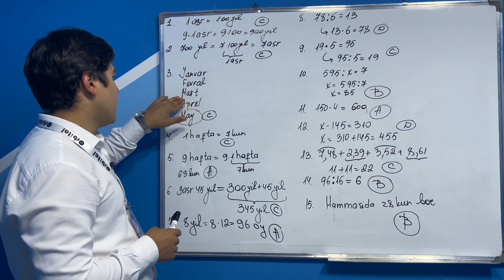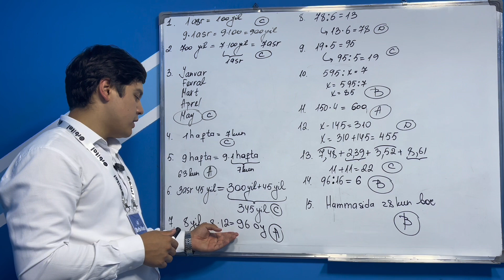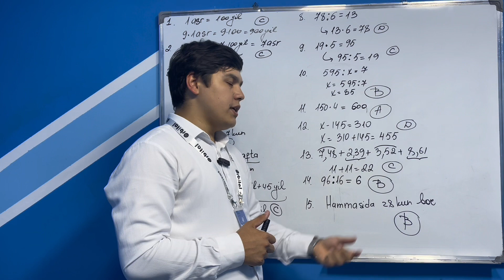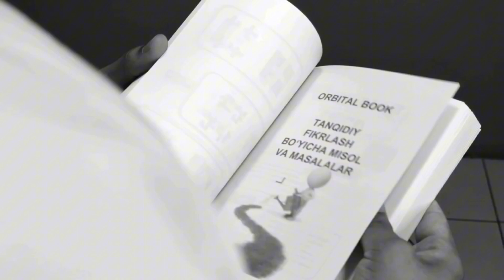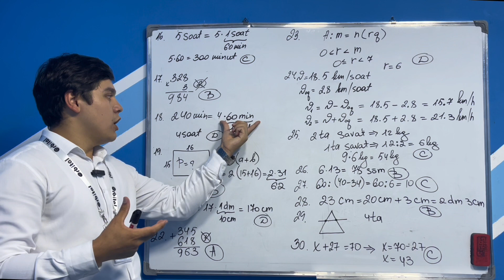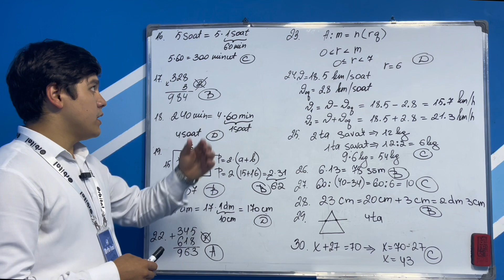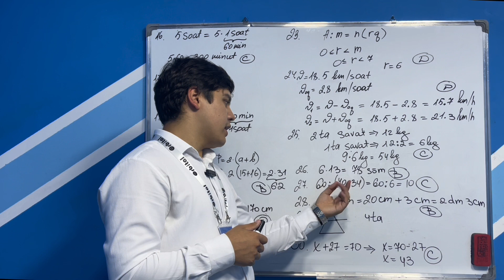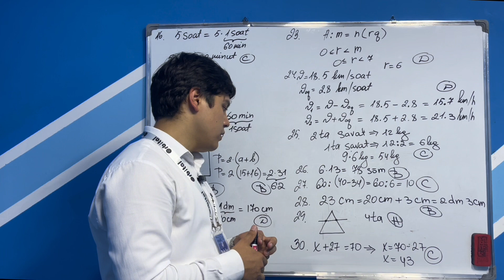24-matematika onlayn test javoblari